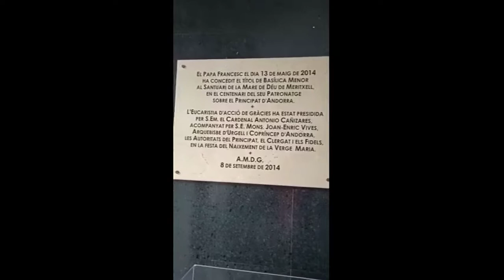#144 Viaje a Andorra. 🇦🇩 Trip to Andorra. 🇦🇩 Voyage en Andorre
Andorra, oficialmente Principado de Andorra, es un micro-Estado soberano sin litoral ubicado en el suroeste de Europa, entre España y Francia, en el límite de la península ibérica.​ Se constituye en Estado independiente, de derecho, democrático y social, ​ cuya forma de gobierno es el coprincipado parlamentario.